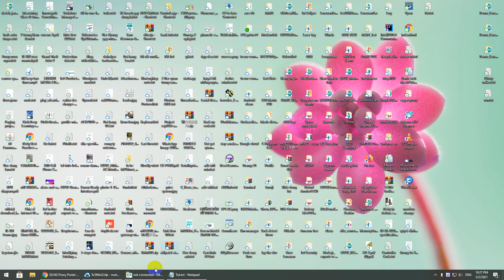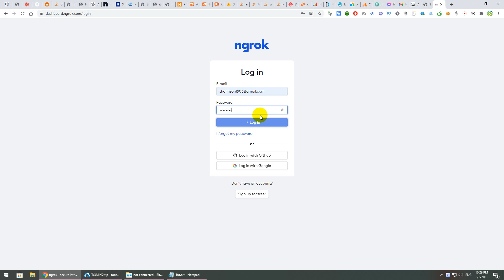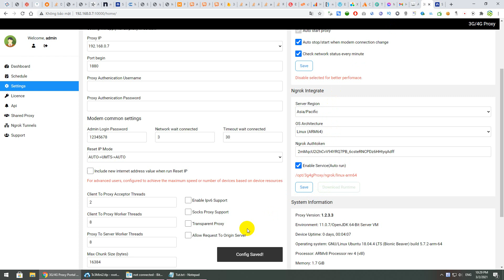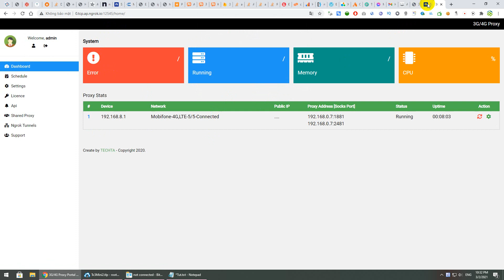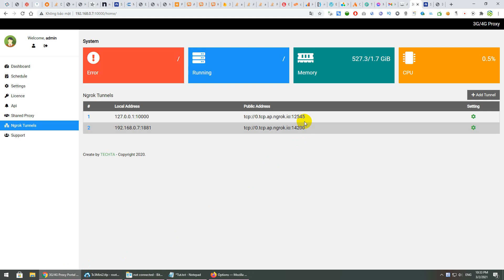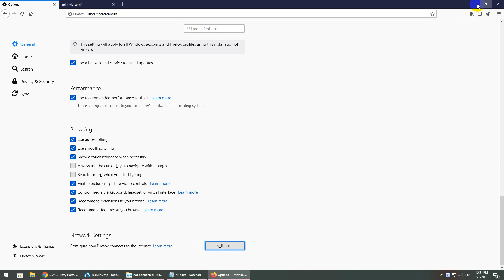3g4g Proxy add Ngrok Tunnel To Access Global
Step1: Download ngrok runtime
Step2: Enable Ngrok service
Step3: Config account token
Step4: Active Ngrok  service
Step5: Add tunnel: Add webpage( Clip port is 10000, default is 55555)
            Add proxy( Clip port is 1881)
Done
Note: After reboot/restart software, you need check ngrok new address or re add again